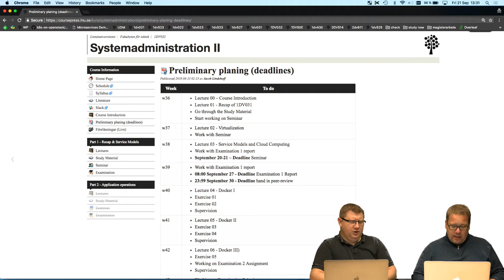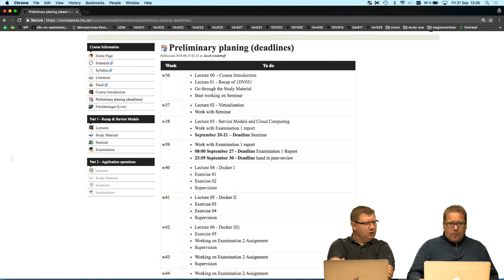1DV032 - Vlog - v38